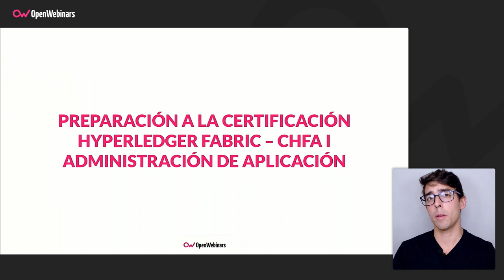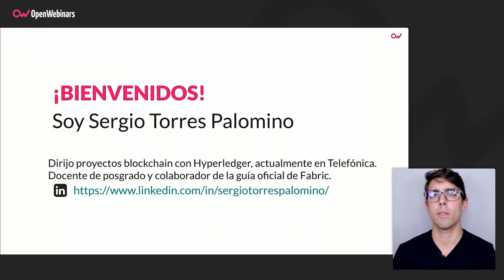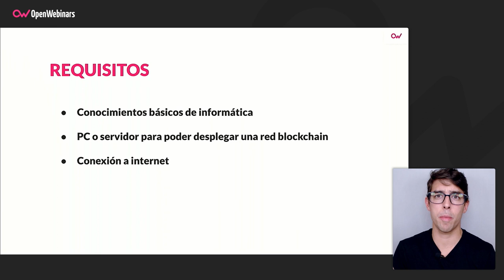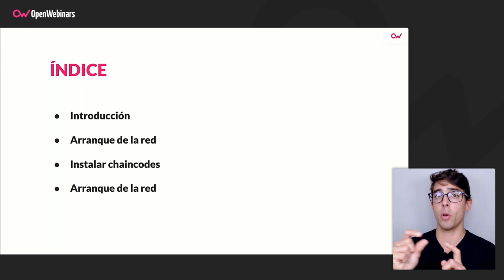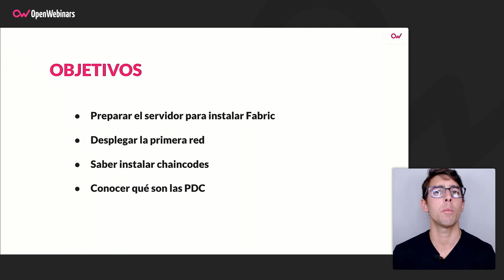Curso de preparación CHFA I - Administración de la aplicación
Realiza este itinerario de formación para ser capaz de aprobar el examen y obtener la certificación CHFA (Certified Hyperledger Fabric Administrator), comenzando con este primer curso centrado en la administración de la aplicación.

- Tips para aprobar la certificación oficial.
- Instalar e instanciar el chaincode.
- Configurar la política de endoso.
- configurar las políticas de colección para datos privados.
- Modificar o actualizar el chaincode.

Comienza este Curso de preparación CHFA I - Administración de la aplicación